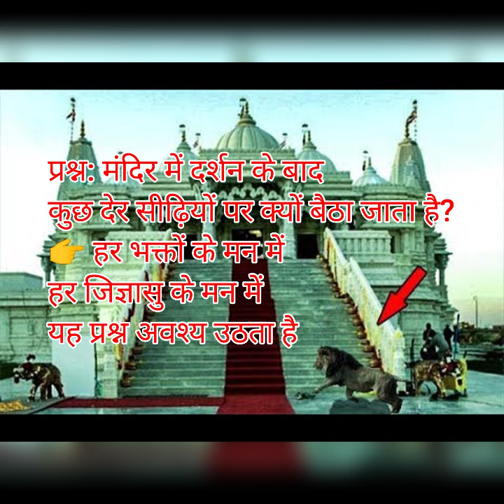मंदिर में दर्शन के बाद सीढ़ियों पर क्यों बैठते हैं। sit on the starts on temple?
आज की इस वीडियो में हमने आपको मंदिर के बाहर सीढ़ियों पर बैठने के विषय के बारे में बताया है।

जब भी आप कहीं मंदिर पर जाते हैं तो आपको बड़े बुजुर्ग या और कोई नहीं जन अवश्य कहते होंगे, कि कुछ देर मंदिर की सीढ़ी पर बैठना चाहिए या फिर कुछ देर प्रांगण में बैठना चाहिए, इसके पीछे रहस्य होता है। हम आप की नकारात्मक को कुछ देर बैठ कर खत्म कर सकते हैं। और एक मंत्र भी कह सकते हैं। जब भी दर्शन करें तो खुली आंखों से करें, आंख तभी बंद करें जब आपको प्रभु की छवि पूरी तरह से मन में उतर जाए।

 ज्यादा जानकारी के लिए वीडियो पूरा जरूर देखें

 आपका वीडियो देखने के लिए धन्यवाद
 उम्मीद है आपको वीडियो अच्छी लगी होगी।

 यदि वीडियो अच्छी लगी हो तो वीडियो को एक like करें आपको कोई अन्य विचार हमें comment करके जरूर बताएं चैनल से जुड़ना चाहते हैं ,